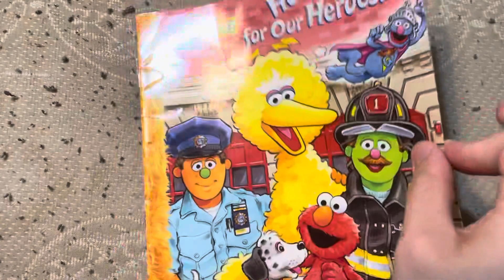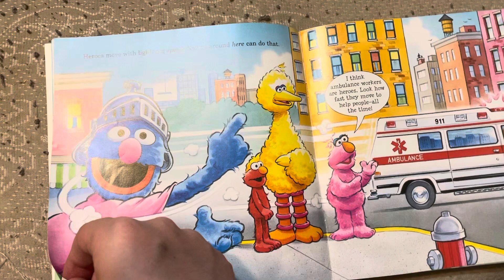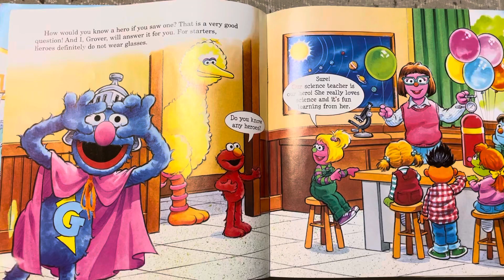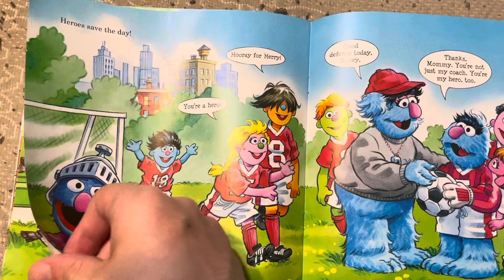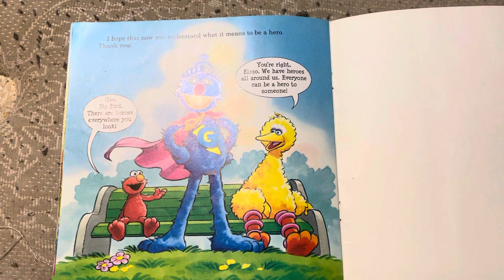Sesame Street Hooray For Our Heroes Originally From 2002 2008 Reprint